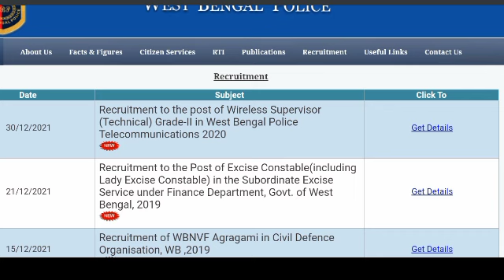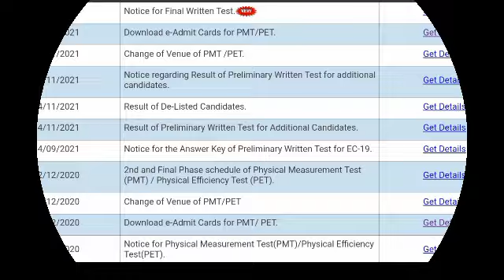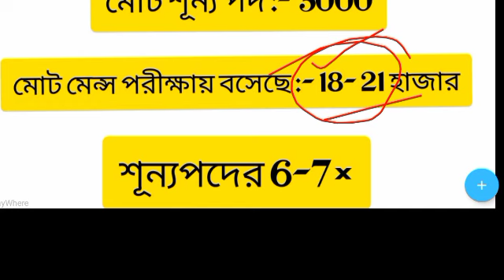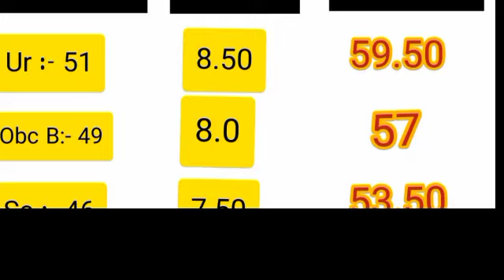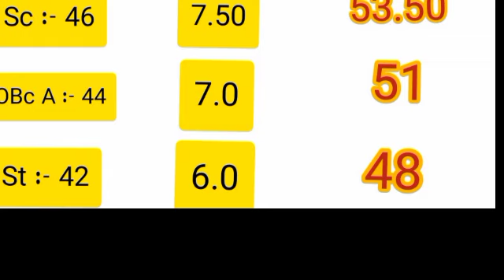wbp excise constable main exam Cut off marks | wbp Exices finel Cut off marks | wbp Exices expected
Join Telegram :- Skr's Online informer
পশ্চিমবঙ্গের সমস্ত চাকরির আপডেট দেওয়া হয়

your Query